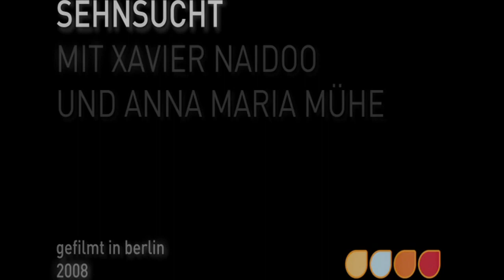Schiller ft. Xavier Naidoo - SEHNSUCHT (Official Music Video) HD ... mit Anna Maria Mühe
i own no rights to this Song and Video.